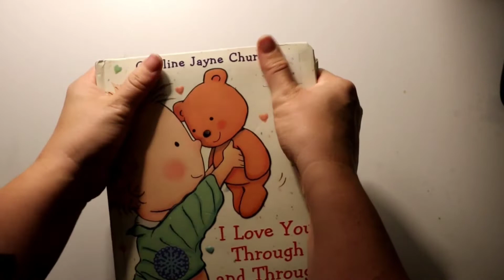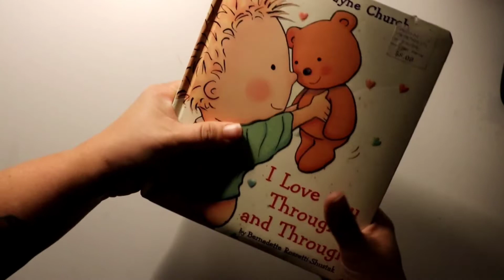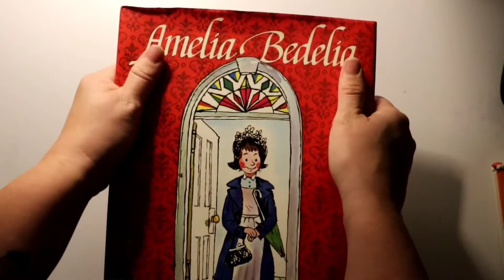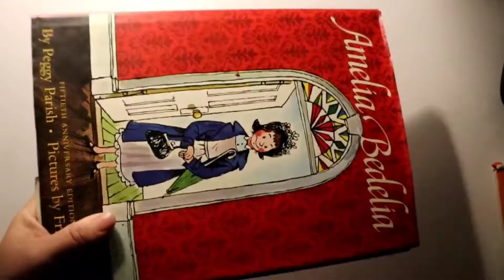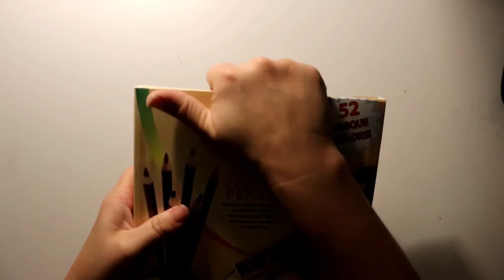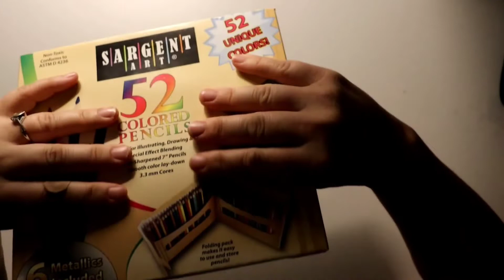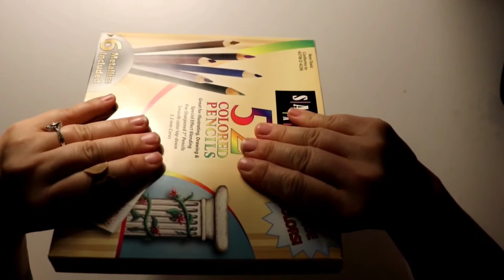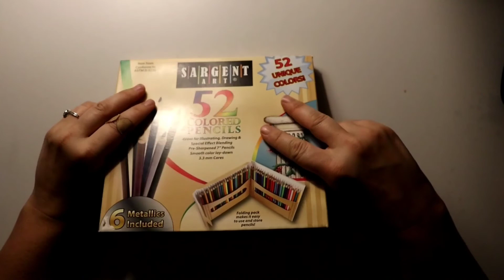ASMR Request • Squeaky Gripping | No talking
This video was a request from Adri.
Squeaky gripping. 2 books, and then I did a small puzzle box, and a case of colored pencils.